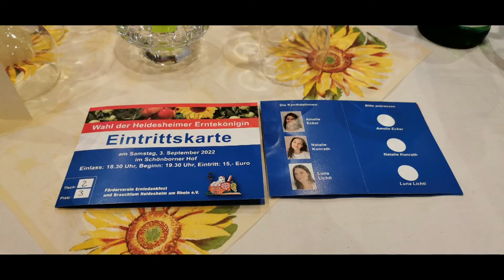Wahl zur Erntekönigin in Heidesheim | Blickpunkt Ingelheim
Die ganze Folge Blickpunkt Ingelheim findet ihr in unserem Programm.